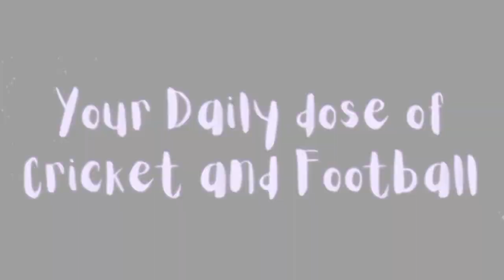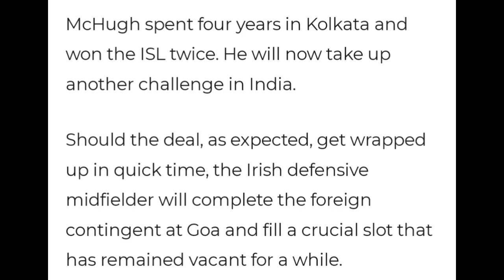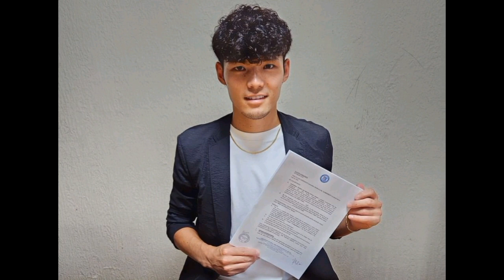Carl McHugh To FC GOA!🔥 Jayesh to Mumbai 🔥ISL-এ Japanese Player, সাথে আরো Transfer News!